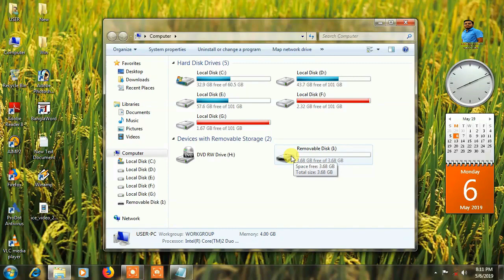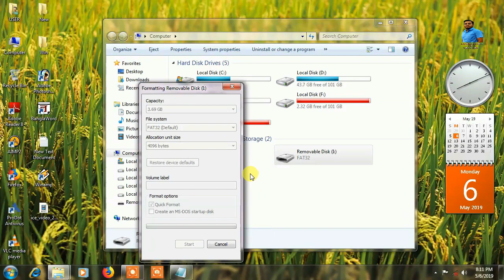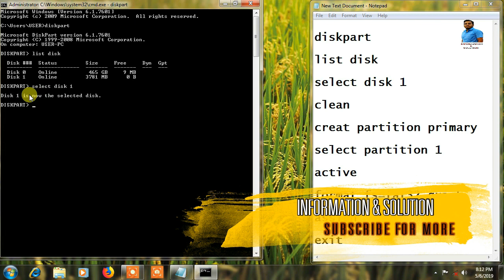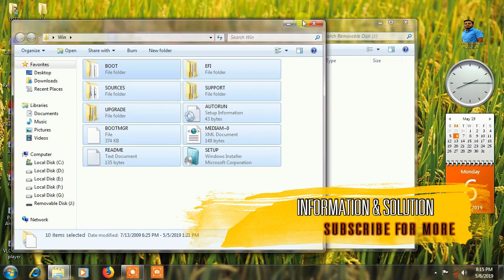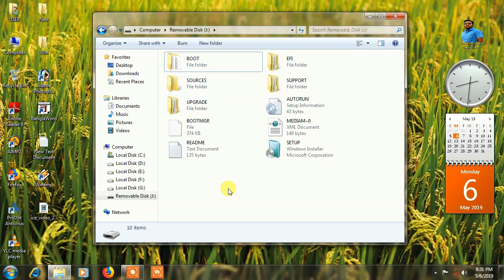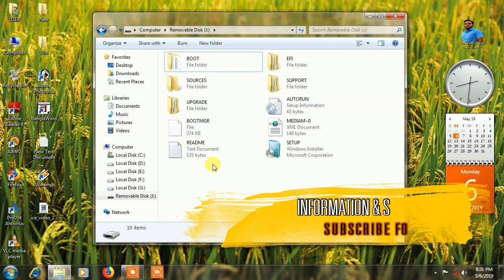How To Make A Bootable Pendrive For All Windows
Hello Everyone
Today I will show how to Make a bootable pendrive for all windows in this Video.You can easily Make a bootable a pendrive by watching my video.